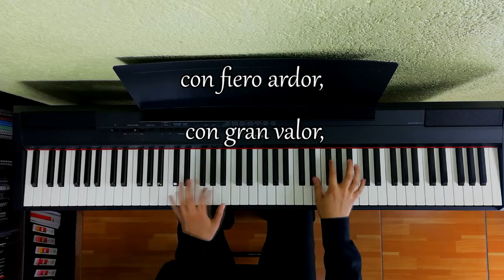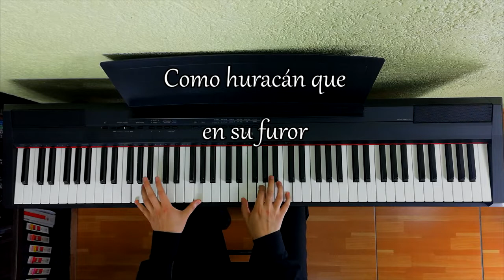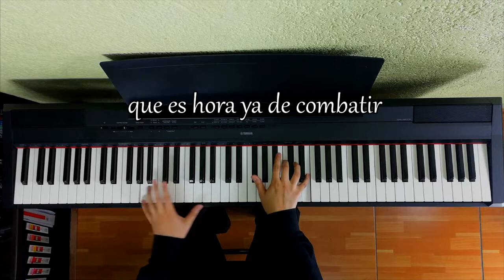Marcha de Zacatecas - Genaro Codina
** Genaro Codina Fernández (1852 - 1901) **

Una tarde del año de 1891, se hallaban reunidas en la casa del compositor Fernando Villalpando varias personas, entre las que estaba Genaro Codina. Al parecer, al fragor de la conversación surgió un reto entre ambos músicos, que consistía en ver cuál de los dos componía la mejor marcha militar. Hecha la apuesta, se acordó que el vencedor de la justa musical dedicaría su marcha al entonces gobernador de Zacatecas, el general Jesús Aréchiga. Cada uno se fue por separado a escribir su marcha, y dicen que días después, mientras paseaba por el parque hoy conocido como Alameda García de la Cadena, Genaro Codina fue bendecido por la inspiración, y de inmediato acudió a su instrumento favorito, que era el arpa, y escribió la primera versión de su marcha. Poco después, esta marcha y la que había compuesto Villalpando fueron sometidas al escrutinio de un jurado privado, y la marcha de Codina fue declarada como la mejor de las dos. Fieles al espíritu de la apuesta original, Codina y Villalpando organizaron una serenata con la Banda Municipal de Zacatecas, para presentar la marcha ante el gobernador. Como muestra palpable de que no había mala sangre entre los dos adversarios, Villalpando no sólo hizo el arreglo para la banda a partir del original de Codina para arpa, sino que también se encargó de dirigir a la banda el día del estreno de la Marcha Aréchiga.

Al Gobernador le gustó tanto la marcha que le pago 1000 pesos a Codina, pero al ver el nombre de la Marcha, le dijo: por favor, Don Genaro, no le ponga “Marcha Aréchiga”, porque con eso bastará para que sea impopular. Póngale mejor “Marcha Zacatecas” y verá usted que prende. Así lo hizo el señor Codina. Con el paso del tiempo se modificó un poco el nombre siendo mundialmente conocida en la actualidad como “Marcha de Zacatecas”.
(Reseña completa en el Concierto mexicano 2021).

/l.enriquecruz